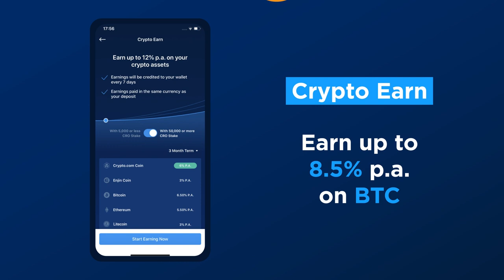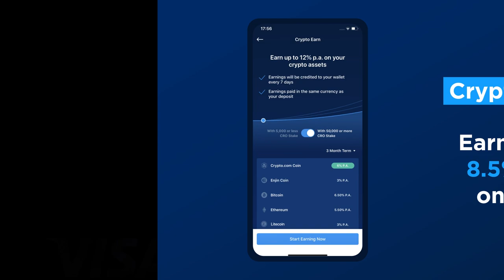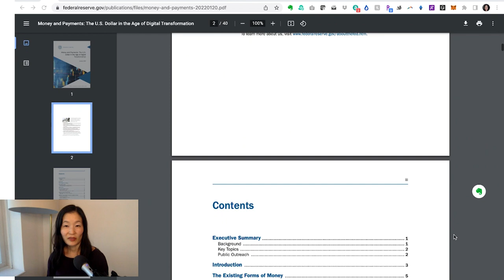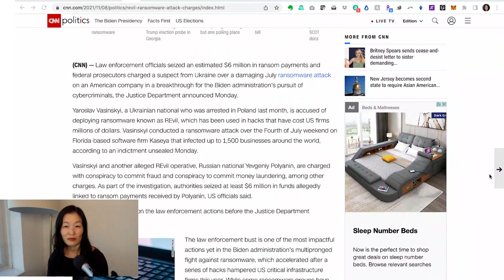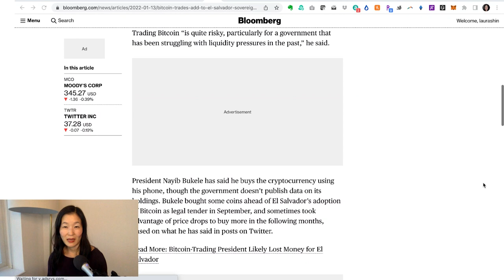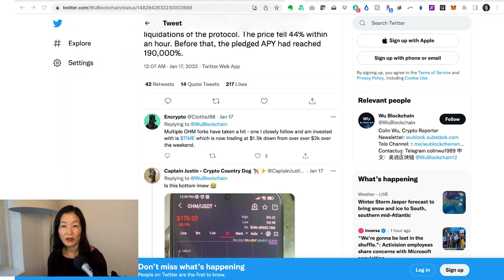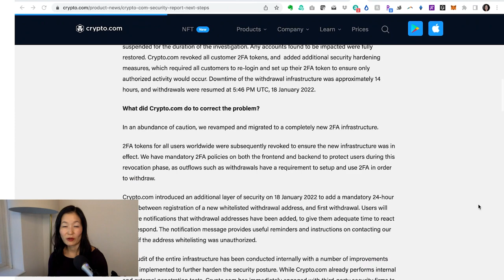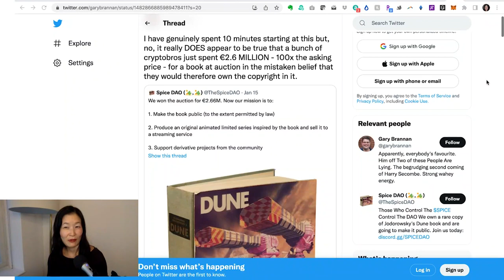Why a Coinbase Listing May Not Be a Good Thing for a Token - Ep.311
Fais Khan, author of the Startups and Econ newsletter, dives into his recently published research report, "You Don't Own Web3": A Coinbase Curse and How VCs Sell Crypto to Retail.

Show highlights:
● whether tokens perform better before or after being listed on Coinbase
● what relationship a16z, a venture capital firm, has to Coinbase
● why Fais believes that the poor performance of VC-backed tokens after being listed could be the result of insiders dumping
● other reasons for a token’s poor performance after being listed on Coinbase besides insiders dumping
● what type of coin/token went up 1,800% in 2020
● why Fais is suspicious of how quickly certain VC-backed tokens were listed on Coinbase
● whether Fais believes Coinbase or a16z is actually doing something nefarious
● what sort of regulatory actions he believes would improve crypto
● what advice Fais has for token investors

Episode Links